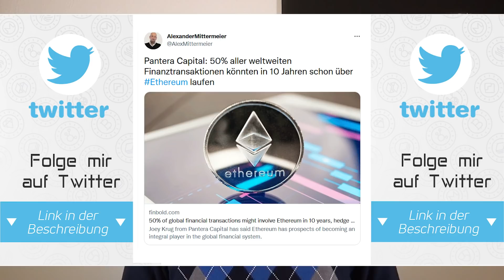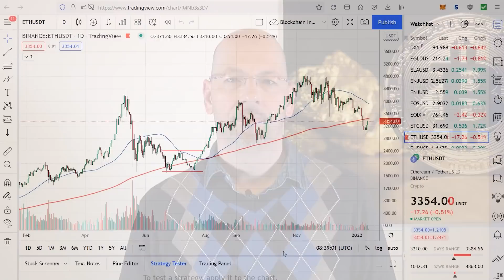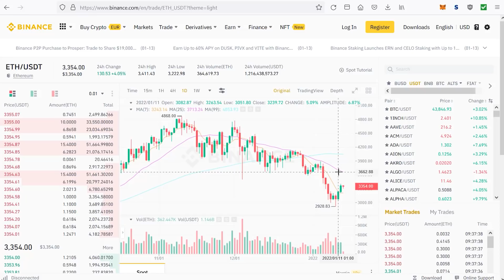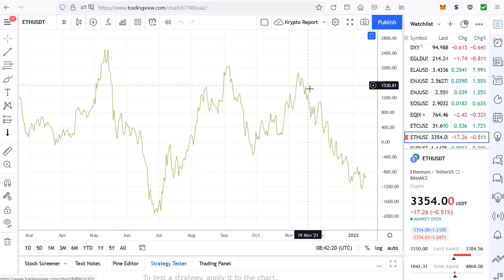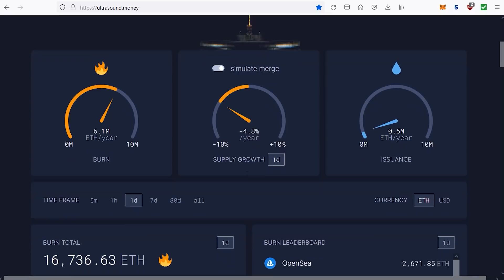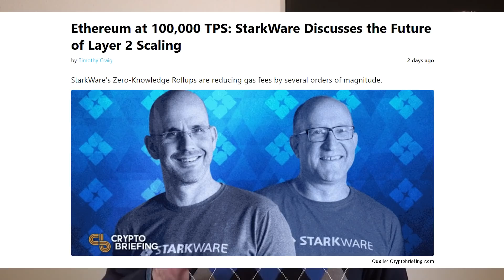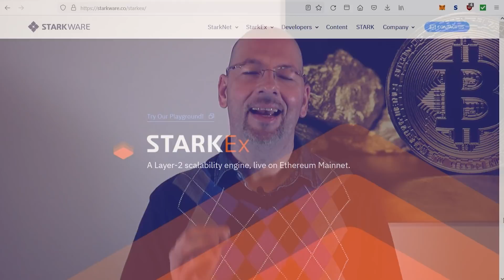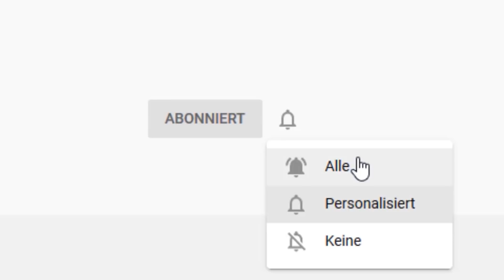Ethereum: Besser als Bitcoin in 2022?:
₿ ►TIPP 1: Unsere Depots ganz einfach nachbilden? (Im Blockchain-Investor führe ich, Alexander, 2 Coin-Musterdepots, welche auf Basis des von uns entwickelten COIN-CHECK´s geführt werden. Sowie zusätzlich ein Blockchain-Aktien-Depot Jetzt testen + 1 Monat gratis sichern!)

Ethereum (ETH) hat sich im letzten Jahr deutlich besser entwickelt als der Bitcoin (BTC). Die Krypto-Experten von Pantera Capital glauben, dass sich diese Entwicklung weiter fortsetzen wird und dass sich Ethereum auch gegenüber anderen Blockchains wie Solana & Co behaupten kann. Hintergrund ist nicht nur der bevorstehende Umstieg auf Ethereum 2.0, sondern auch weitere Skalierungslösungen (Layer-2) von StarkWare, die Ethereum deutlich schneller und kostengünstiger machen sollen.

₿ ►Pantera Capital: 50% der weltweiten Finanztransaktionen könnten in 10 Jahren über Ethereum laufen:
₿ ►StarkWare kündigt neue Layer-2-Lösung an, wodurch Ethereum bis zu 100.000 Transaktionen pro Sekunde abwickeln kann: